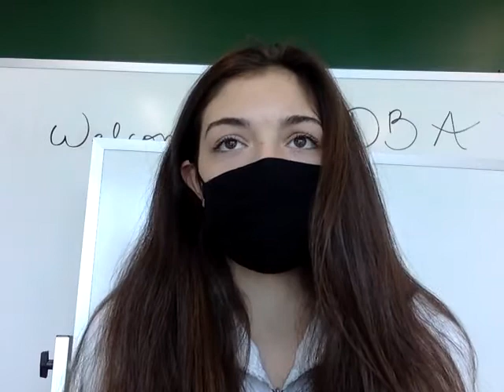Dublin Business Academy